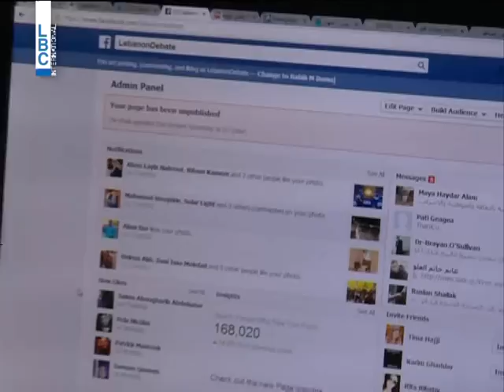LBCI News-الصحافة مراقبة ايضا على الشبكة العنكبوتية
حزب الله وأمينه العام السيد حسن نصر الله غير مرحب بهما على موقع فايسبوك، وكل من يستعمل اي صورة متعلقة